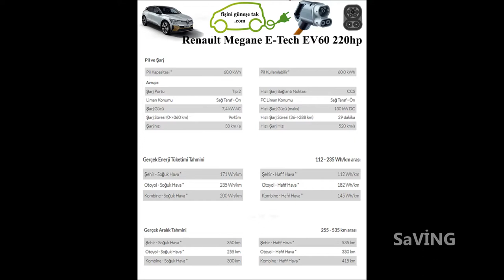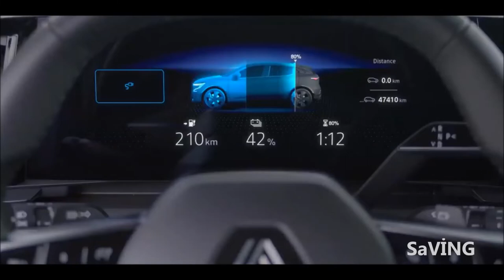megane e tech nasıl şarj yapılır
Elektrikli otomobil,
Elektrikli Araçlar,
Tehad,
Elektrikli araba şarj,
EV charging,
Elektrikli araba fiyatları ne kadar?
En ucuz elektrikli araba kaç TL?
Güneş enerjili elektrikli araba
Dc şarj,
elektrikli araba,
elektrikli otomobil,
elektrikli araç şarj,
elektrikli araç şarj istasyonu,
Ev şarj,
Ev charging,
en yakın Ev şarj,
elektrikli araç şarj istasyonları,
Ankara elektrikli araç şarj istasyonu,
güneş enerjili elektrikli araç şarj,
güneş enerjili Ev şarj,
solar Ev şarj,
solar Ev charging,
dc dc şarj,
güneş paneli elektrikli araba,
Elektrikli araçlarda DC mi AC mi?